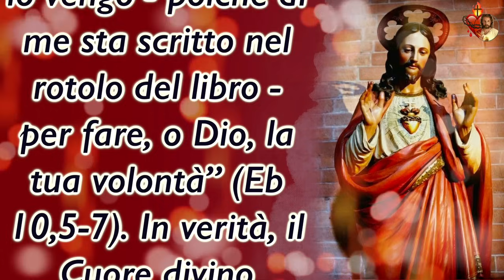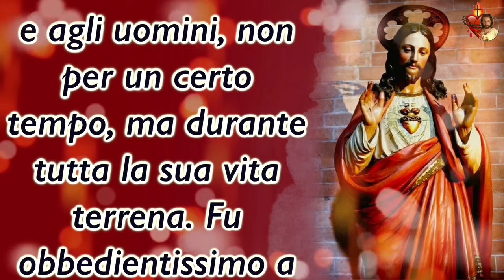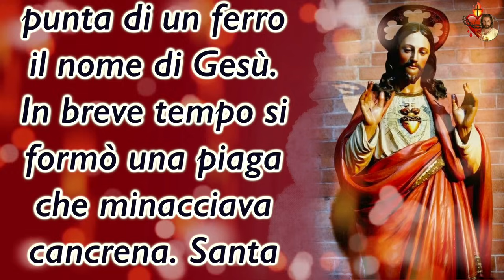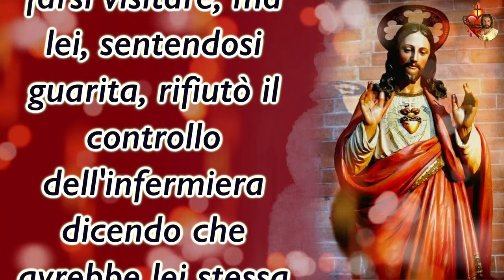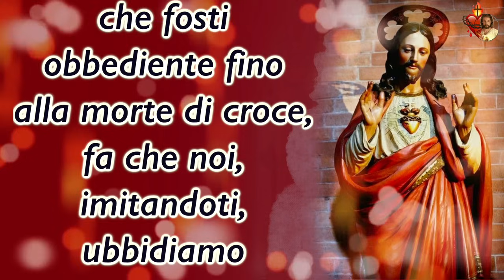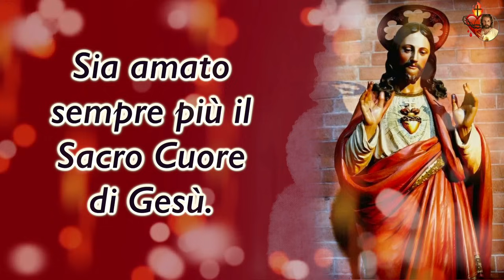11 Giugno, Il mese di giugno con il Sacro Cuore di Gesù.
11 Giugno, Il mese di giugno con il Sacro Cuore di Gesù.